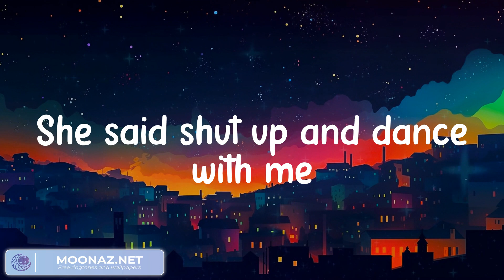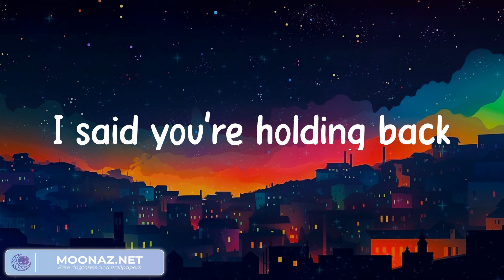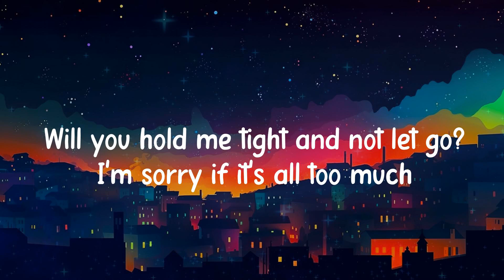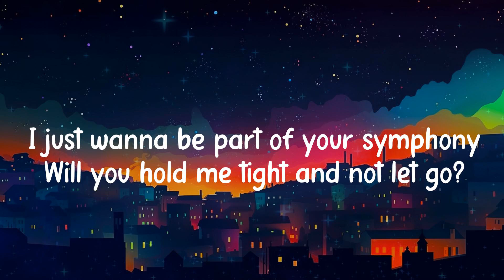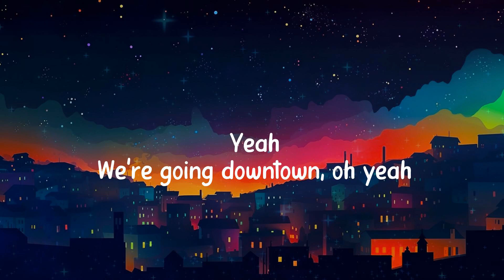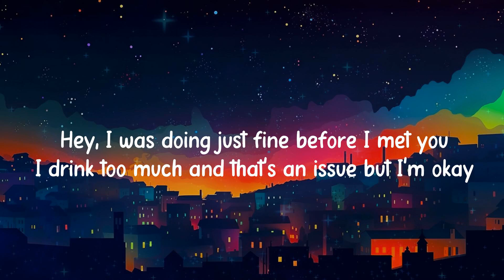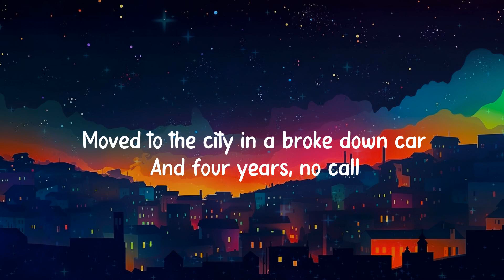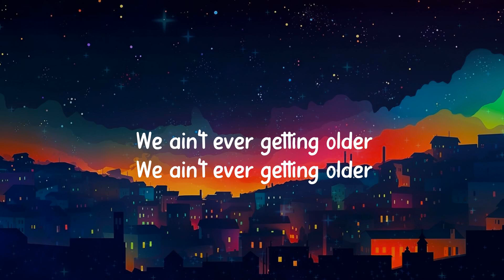Shut Up and Dance - Walk The Moon (Lyrics) Symphony (feat. Zara Larsson) - Clean Bandit, Junior Sen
Shut Up and Dance - Walk The Moon (Lyrics) Symphony (feat. Zara Larsson) - Clean Bandit, Junior Senior (Mix)